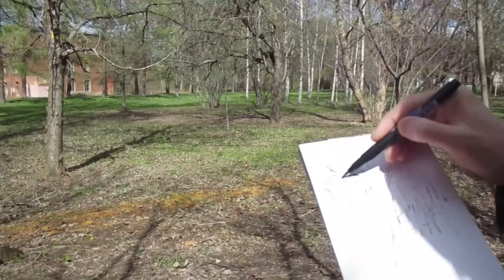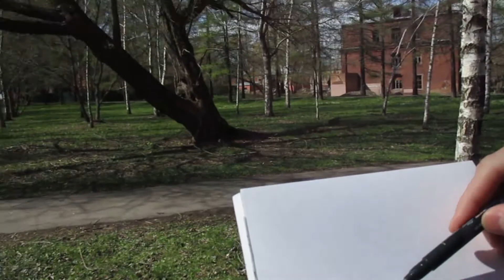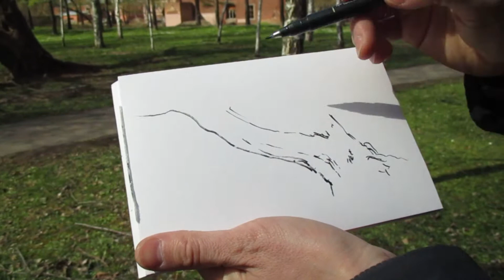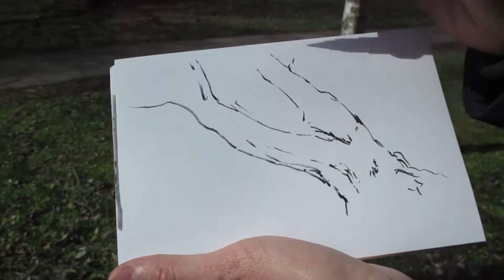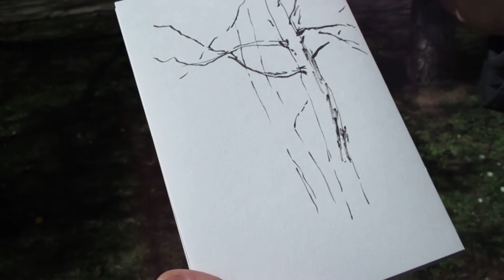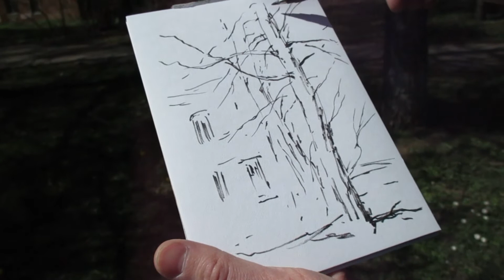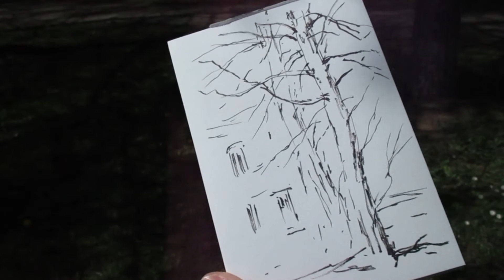В поисках загадочных деревьев. СКЕТЧБУК. СКЕТЧ МАРКЕРОМ.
В поисках загадочных деревьев.  Да, друзья, удалось порисовать с натуры сегодня)) И бежал от дома, где был странный скрип и огромный паук, кстати, в конце вы его увидите, смотрите до конца.
И удачи в творчестве!!!))

На этом канале вы научитесь акварельной живописи, масляной живописи, графике. Научитесь рисовать портрет, пейзаж, натюрморт. Сможете развить образно-ассоциативное мышление, (как для детей так и для взрослых). Делать экспрессивные рисованные композиции, для снятия стресса. Узнаете все об акварельной технике, а также сможете следить за выставками)) на моем канале!

Дистанционное обучение по zoom, скайпу: akvarelus

"Flew away or the feeling of freedom."
Now the soul involuntarily reaches up to the heavens and the boundless expanses of nature, to see the world with different eyes!!!
Always your artist Fyodor Usachev. Oil on canvas.

🧙‍♂ Внеплановые каникулы - не время терять профессиональные навыки. Предлагаю Дистанционные занятия по Skype или WhatsApp.

Расписание трансляций по индивидуальному плану :

– «Основы акварельной живописи»
Материалы:
– Акварель
– Карандаш В
– Ластик
– Лист А4

– «Основы академического рисунка»
Материалы:
– Карандаш В, НВ, 3В.
– Ластик
– Лист А4

Первая работа акварель:

– «Морской порт»
Материалы:
– Акварель
– Ластик
– Лист А4

Вторая работа рисунок:

– «Городской скетч на выбор»
– Ластик
– Лист А4

Занятия ведет: 🎨Художник-педагог
Федор Усачев. Акварельный гном.
Член Международного Художественного фонда.
Член Союза Акварелистов России.
Лауреат международных конкурсов ✏👌🎨

Так же есть дополнительный курс Ботанической иллюстрации.
Курс ведут: 🌱Анастасия Усачева - биолог, педагог по профилю ботаника с курсом фитотерапия.
🎨Художник-педагог Федор Усачев, член Международного Художественного фонда, член Союза Акварелистов России.
Лауреат международных конкурсов ✏👌🎨

Укажите, на какой мастер-класс хотите попасть!

Для всех кому нужна поддержка!!!
Мой новый канал - Прикосновение Хроноса. Здесь я буду говорить о некоторых психологических состояниях и проблемах в жизни и находить их решение через свой жизненный опыт.
Буду рад, если кому-то это окажется полезным!)

Предвечность как зов времени! ☺Дорогие друзья, коллеги, на моем новом канале вы сможете увидеть, ощутить прикосновения Хроноса🏛 Возможно, для кого-то это будет выходом из депрессии, освобождением от груза прошлого.

The living bust of Lorenzo de 'Medici. Eternity as a call of time! ☺Good friends, colleagues, on my new channel you can see, feel the touch of Chronos🏛 Perhaps, for some it will be a way out of depression, release from the burden of the past. Past is dust 🕧 Send your unusual stories, videos, we will discuss and chat !!!